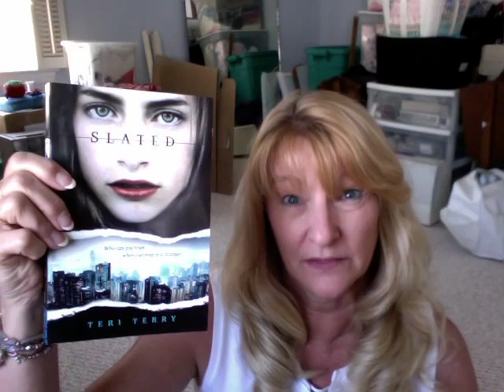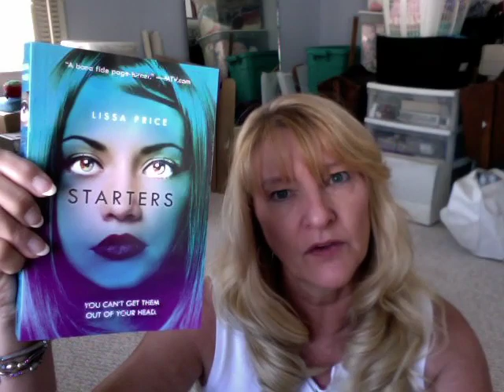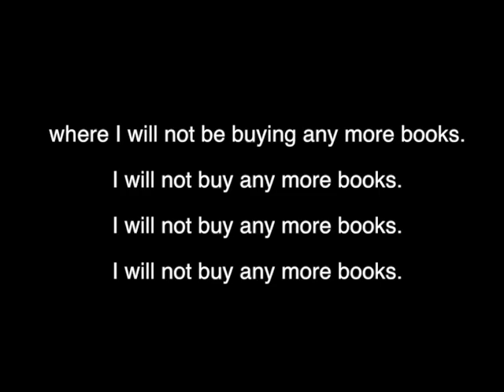Book Haul - mid September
I was forced (forced, I tell you!) to buy these 5 books while on a visit to the beach.